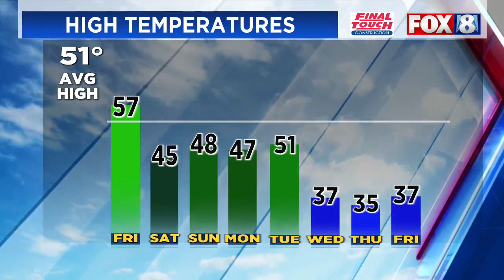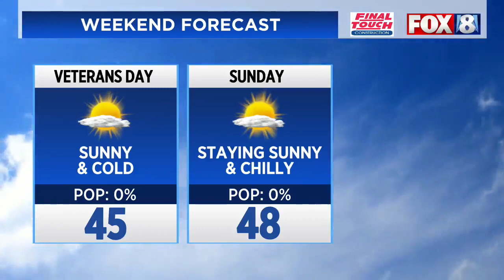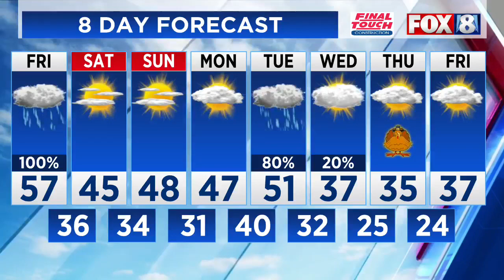Live Weather: Widespread Rain, When Temps Will Drop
Meteorologist Dontae Jones Has The Latest On Widespread Rain And When We Will See Dropping Temperatures.